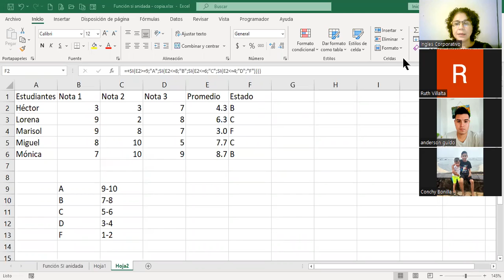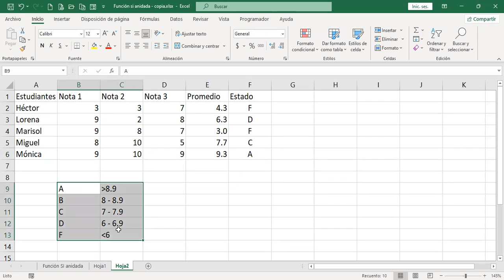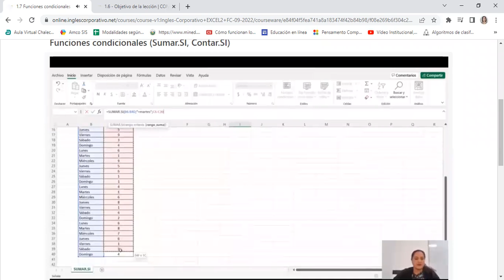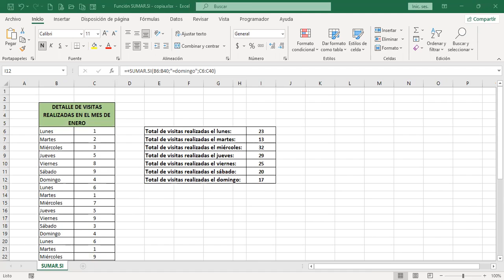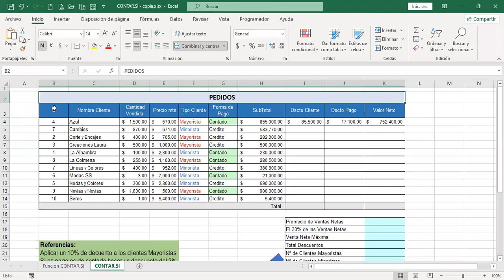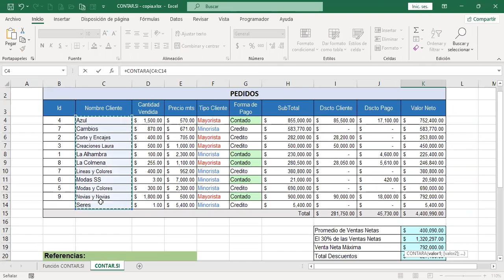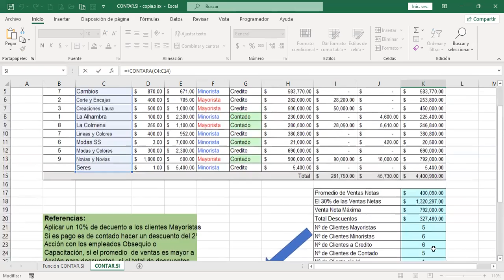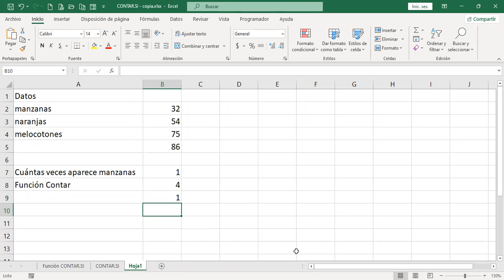Inglés Corporativo-7/9/2022-FUNCIONES LÓGICAS, SUMAR SI, CONTAR SI.